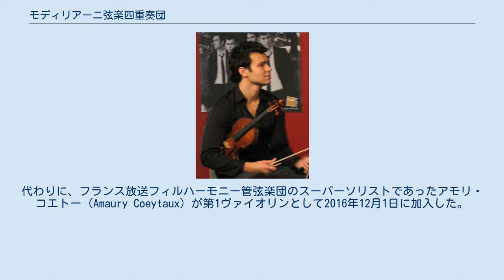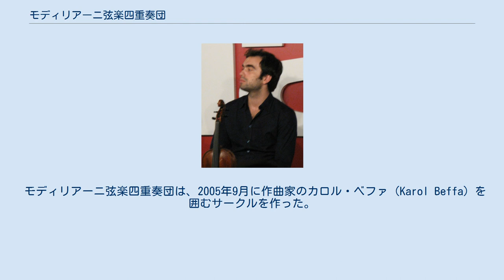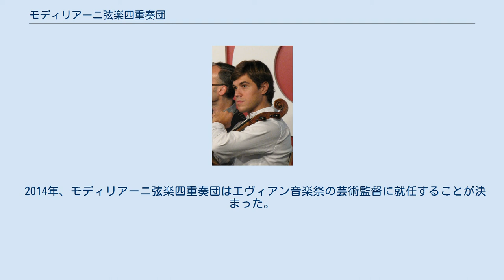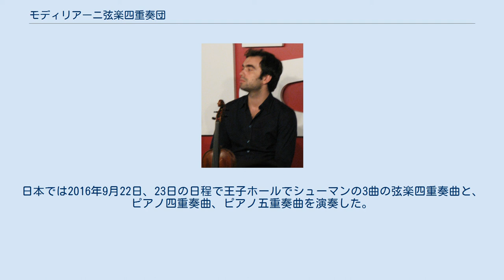モディリアーニ弦楽四重奏団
モディリアーニ弦楽四重奏団のメンバー。
左上から、フィリップ・ベルナール、ロイク・リオ、ロラン・マルフェング、フランソワ・キエフェル。
 モディリアーニ弦楽四重奏団（フランス語: Le quatuor Modigliani）は、2003年にパリで結成されたフランスの弦楽カルテットである。
 パリ国立高等音楽・舞踊学校に在校していた4人の学生により2003年に結成された。
4人は同コンセルヴァトワールでイザイエ弦楽四重奏団に師事した。
結成当初のメンバーは次の通りであった。
 2016年9月に第1ヴァイオリンのフィリップ・ベルナールが抜けた。
代わりに、フランス放送フィルハーモニー管弦楽団のスーパーソリストであったアモリ・コエトー（Amaury Coeytaux）が第1ヴァイオリンとして2016年12月1日に加入した。
 2004年にプロ弦楽四重奏団のヴァルター・レーヴィンとクルターグ・ジェルジュのマスタークラスを受講した。
また、同年にアイントホーフェンで開催されたフリッツ・フィリップス国際弦楽四重奏コンクールで入賞した。
2005年にはベルリン芸術大学に招かれ、アルテミス弦楽四重奏団と共同制作を行った。
また、同年にフィレンツェのヴィットリオ・リンボッティ・コンクールで入賞した。
2006年にはニューヨークのヤング・コンサート・アーティスツ・オーディションズで優勝した。
 モディリアーニ弦楽四重奏団は、2005年9月に作曲家のカロル・ベファ（Karol Beffa）を囲むサークルを作った。
2008年11月にはアカデミー・シャルル＝クロスが、モディリアーニ弦楽四重奏団によるハイドンの弦楽四重奏曲集の録音に対してディスク・グランプリ賞を授与した。
この録音は、その他にも、クラシック音楽専門雑誌を含むさまざまな媒体でレビューが寄せられている。
2009年には批評家協会から新人賞を受賞した。
 2008年9月にモディリアーニ弦楽四重奏団は、19世紀のヴァイオリン製作者、ジャン＝バティスト・ヴュイヨームが製作した4挺の「エヴァンジェリスト」（Évangélistes）を用いて演奏を行った。
これは la Swiss Global Artistic Foundation が用意したものである。
現在は、ジョヴァンニ・バティスタ・グアダニーニ、アレサンドロ・ガリアーノ、アントニオ・マリアーニ、マテオ・ゴフリラーを使用している。
 2014年、モディリアーニ弦楽四重奏団はエヴィアン音楽祭の芸術監督に就任することが決まった。
同音楽祭は1976年にアントワヌ・リブーにより創設され、長らくムスティスラフ・ロストロポーヴィチが芸術監督をしていたが2001年ごろに中止になった。
13年の中断を経てエヴィアン・リゾートとモディリアーニ弦楽四重奏団との共同指揮の下、新しい時代を刻むこととなった。
 2016年から2017年にかけてのシーズンでは、日本、韓国、アメリカでも演奏を行った。
このとき、アメリカではカーネギーホールを貸切にした。
日本では2016年9月22日、23日の日程で王子ホールでシューマンの3曲の弦楽四重奏曲と、ピアノ四重奏曲、ピアノ五重奏曲を演奏した。